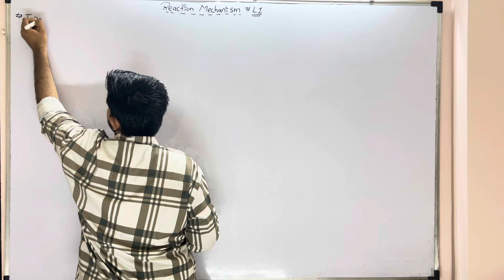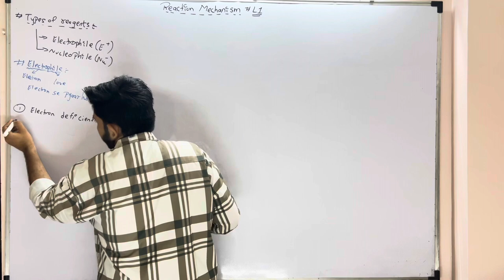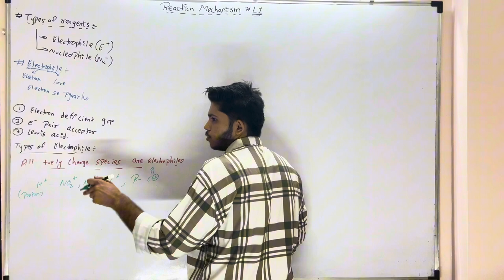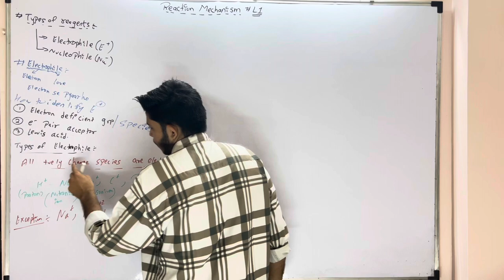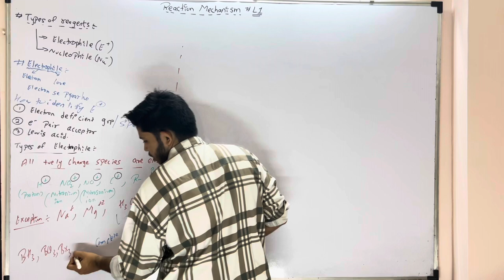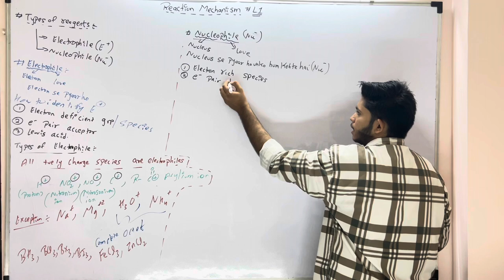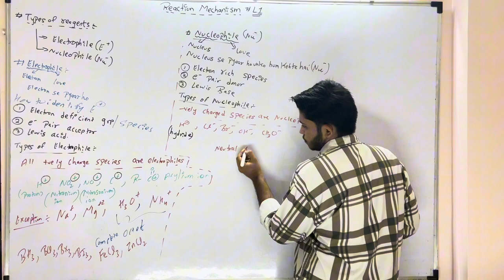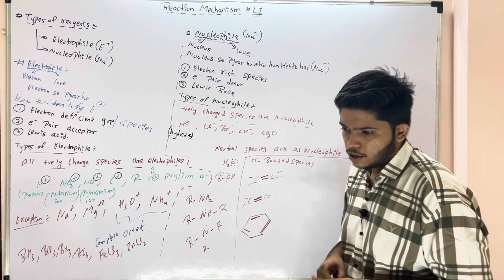Chap.14 Basic Principles of Organic Chemistry | Types of Reagents | class 11| Lec-1 | MH- HSC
This is FIRST lecture of Reaction Mechanism we will cover the complete State boards’ Class 11th Important Topics of Chemistry with each and every concept involve in it.

Goodwin Tutorials
The Amazing world of Education

Proprietor:- Chirag Seta

Teaching in this Video to:- Any Student with basic Knowledge of Organic Chemistry

Time stamps:-
00:00 - Welcome Students
02:02 - Electrophile
12:40 - Nucleophile

Taught by :-  Seta Yash Sir

Offline Coaching Institute Address:-

GALA NO. 6,7,8,9, LOTUS CONSTRUCTION BULDING, FANASPADA VALIV, VASAI, EAST
Dist:- palghar 401208